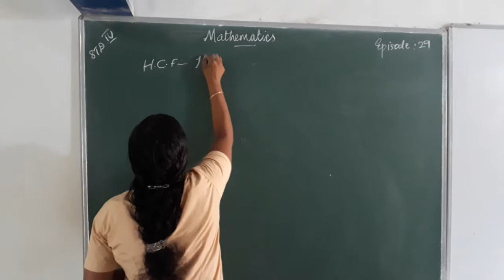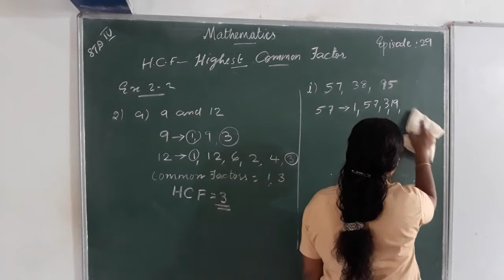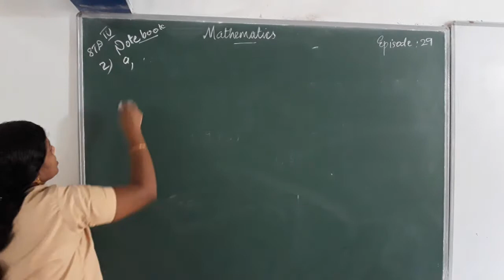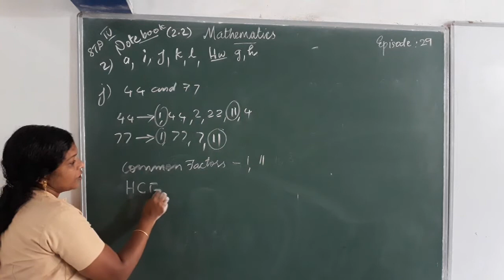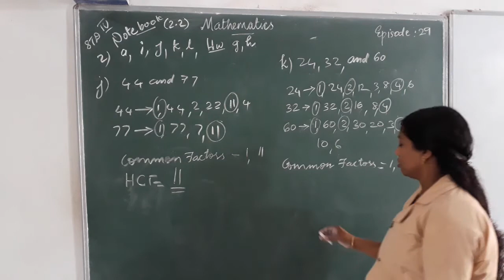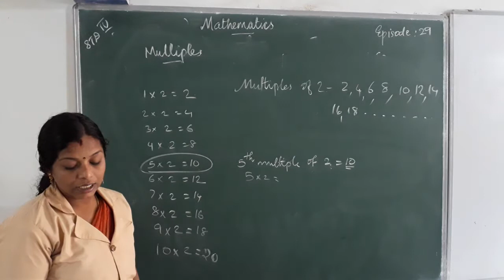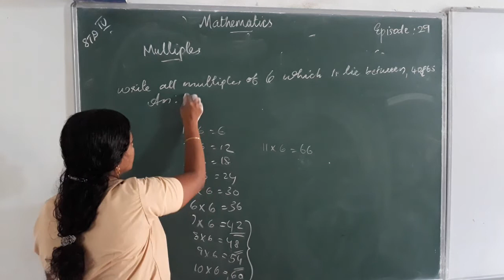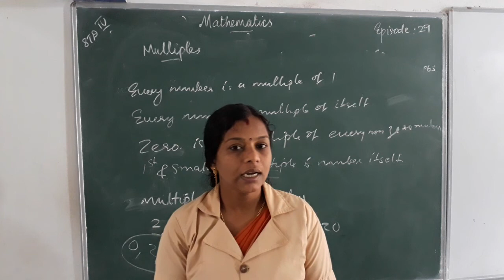HMCS CLASS IV MATHS EPISODE 29